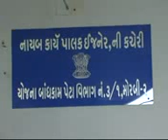MORBI RAVI 01 07 NOV MORBI PAR KHERATU JAL SANKAT VISUAL 05 AVBB